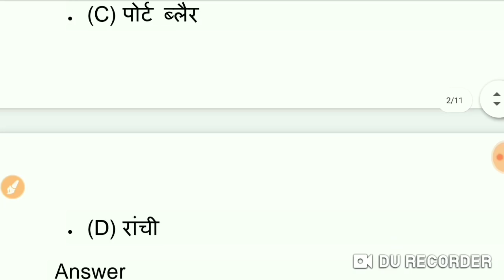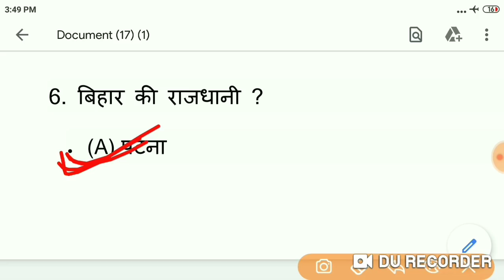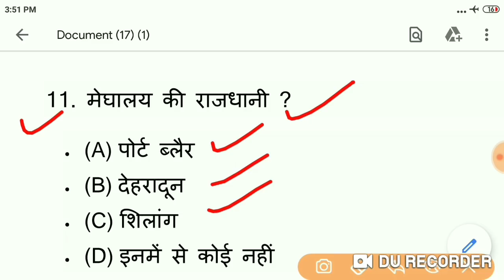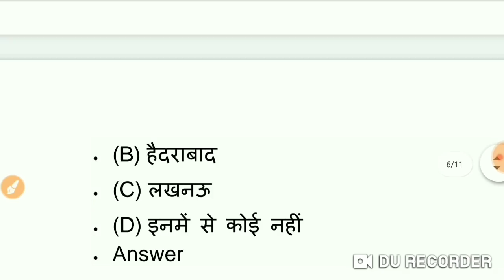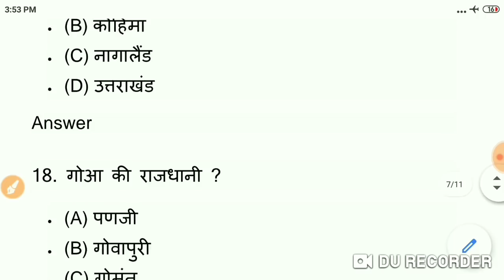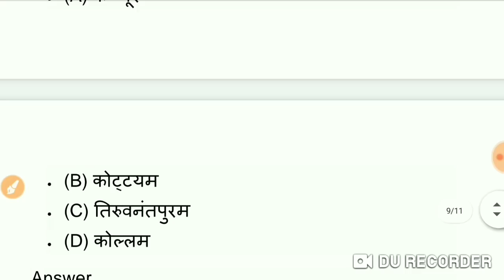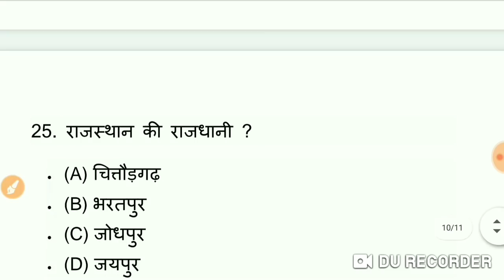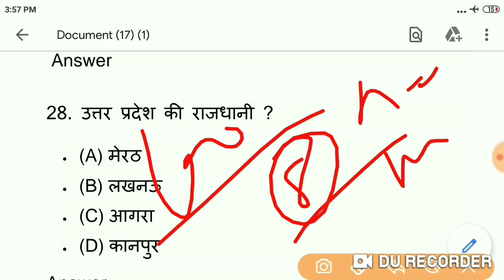NAVY EXAM 2020,|| महत्वपूर्ण राजधानी सवाल || exam में ऐसे ही सवाल आते है।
My New Channel (Ashish Tutorial 2.0) -
बस मुझे आपलोगो का स्पोर्ट  और प्यार चाहिए

 Hello Candidates.
Welcome To"Gyan Jyoti Ashish Tutorial"